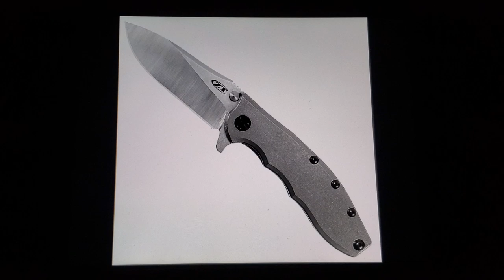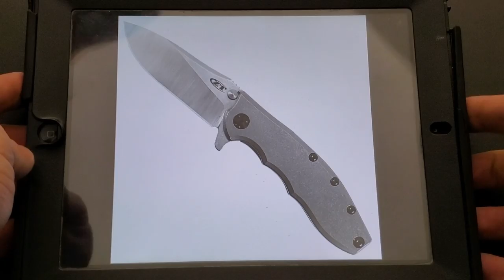My Top 15 Favorite Folding Knives of All Time